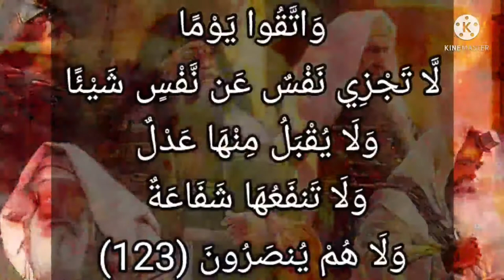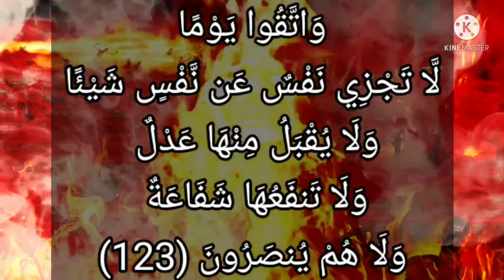تفسير ميسر سورة البقرة ١٢٣:واتقوا يوما لا تجزي نفس عن نفس شيئا ولا يقبل منها عدل ولا تنفعها شفاعة...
وَٱتَّقُواْ يَوْمًا لَّا تَجْزِى نَفْسٌ عَن نَّفْسٍۢ شَيْـًٔا وَلَا يُقْبَلُ مِنْهَا عَدْلٌ وَلَا تَنفَعُهَا شَفَٰعَةٌ وَلَا هُمْ يُنصَرُونَ

عربى - نصوص الآيات : واتقوا يوما لا تجزي نفس عن نفس شيئا ولا يقبل منها عدل ولا تنفعها شفاعة ولا هم ينصرون

عربى - التفسير الميسر : وخافوا أهوال يوم الحساب إذ لا تغني نفس عن نفس شيئًا، ولا يقبل الله منها فدية تنجيها من العذاب، ولا تنفعها وساطة، ولا أحد ينصرها.

السعدى : وَاتَّقُوا يَوْمًا لَّا تَجْزِي نَفْسٌ عَن نَّفْسٍ شَيْئًا وَلَا يُقْبَلُ مِنْهَا عَدْلٌ وَلَا تَنفَعُهَا شَفَاعَةٌ وَلَا هُمْ يُنصَرُونَ
قد تقدم تفسير الآية

الوسيط لطنطاوي : وَاتَّقُوا يَوْمًا لَّا تَجْزِي نَفْسٌ عَن نَّفْسٍ شَيْئًا وَلَا يُقْبَلُ مِنْهَا عَدْلٌ وَلَا تَنفَعُهَا شَفَاعَةٌ وَلَا هُمْ يُنصَرُونَ
ففي هاتين الآيتين تكرير لتذكير بنى إسرائيل بما سبق أن ذكروا به في صدر الحديث معهم في هذه السورة، وذلك لأهمّيّة ما ناداهم من أجله وأهمية الشيء تقتضي تكرار الأمر به إبلاغا في الحجة وتأكيدا للتذكرة.
قال القاضي: ولما صدر القرآن قصة بنى إسرائيل بذكر النعم والقيام بحقوقها والحذر من إضاعتها، والخوف من الساعة وأهوالها، كرر ذلك وختم به الكلام معهم، مبالغا في النصح وإيذانا بأنه فذلكة القضية، والمقصود من القصة.
هذا وبعد أن ذكر الله- تعالى- في الآيات السابقة نعمه على بنى إسرائيل، وبين كيف كانوا يقابلون النعم بكفر وعناد، ويأتون منكرات في الأقوال والأعمال، وختم الحديث معهم بإنذار بالغ. وتذكير بيوم لا يغنى فيه أحد عن أحد شيئا، بعد كل ذلك واصل القرآن حديثه عن قصة إبراهيم- عليه السلام- لأنهم هم والمشركون ينتمون إليه ويقرون بفضله، فقال- تعالى-:

البغوى : وَاتَّقُوا يَوْمًا لَّا تَجْزِي نَفْسٌ عَن نَّفْسٍ شَيْئًا وَلَا يُقْبَلُ مِنْهَا عَدْلٌ وَلَا تَنفَعُهَا شَفَاعَةٌ وَلَا هُمْ يُنصَرُونَ
{واتقوا يوماً لا تجزي نفس عن نفس شيئاً ولا يقبل منها عدل ولا تنفعها شفاعة ولا هم ينصرون}.

ابن كثير : وَاتَّقُوا يَوْمًا لَّا تَجْزِي نَفْسٌ عَن نَّفْسٍ شَيْئًا وَلَا يُقْبَلُ مِنْهَا عَدْلٌ وَلَا تَنفَعُهَا شَفَاعَةٌ وَلَا هُمْ يُنصَرُونَ
قد تقدم نظير هذه الآية في صدر السورة ، وكررت هاهنا للتأكيد والحث على اتباع الرسول النبي الأمي الذي يجدون صفته في كتبهم ونعته واسمه وأمره وأمته . يحذرهم من كتمان هذا ، وكتمان ما أنعم به عليهم ، وأمرهم أن يذكروا نعمة الله عليهم ، من النعم الدنيوية والدينية ، ولا يحسدوا بني عمهم من العرب على ما رزقهم الله من إرسال الرسول الخاتم منهم . ولا يحملهم ذلك الحسد على مخالفته وتكذيبه ، والحيدة عن موافقته ، صلوات الله وسلامه عليه دائما إلى يوم الدين .